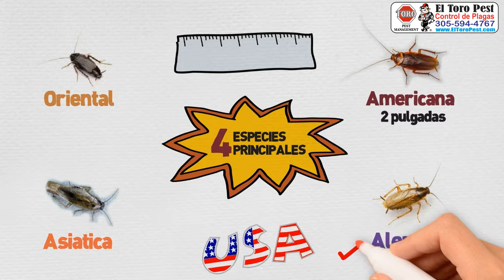Control de Cucarachas en Pinecrest - Exterminadores - Fumigadores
Llame hoy ! Control de Cucarachas en Pinecrest - Exterminadores Fumigadores.

Control de Cucarachas en Restaurants de Pinecrest - Exterminadores - Fumigadores - Fumigacion
Control de Cucarachas en Restaurantes de Pinecrest - Exterminadores - Fumigadores - Fumigacion
Control de Cucarachas en Restaurantes de Comida Rapida de Pinecrest - Exterminadores - Fumigadores - Fumigacion
Control de Cucarachas en Centro de Proceso de Alimentos de Pinecrest - Exterminadores - Fumigadores - Fumigacion
Control de Cucarachas en Bar de Pinecrest - Exterminadores - Fumigadores - Fumigacion
Control de Cucarachas en Cantina de Pinecrest - Exterminadores - Fumigadores - Fumigacion
Control de Cucarachas en Hospitales de Pinecrest - Exterminadores - Fumigadores - Fumigacion
Control de Cucarachas en Clinicas de Pinecrest - Exterminadores - Fumigadores - Fumigacion
Control de Cucarachas en Centros Medicos de Pinecrest - Exterminadores - Fumigadores - Fumigacion
Control de Cucarachas en Dentistas de Pinecrest - Exterminadores - Fumigadores - Fumigacion
Control de Cucarachas en Asilo de Ancianos de Pinecrest - Exterminadores - Fumigadores - Fumigacion
Control de Cucarachas en Propiedades Comerciales de Pinecrest - Exterminadores - Fumigadores - Fumigacion
Control de Cucarachas en Apartamentos de Pinecrest - Exterminadores - Fumigadores - Fumigacion
Control de Cucarachas en Propiedades rentadas de Pinecrest - Exterminadores - Fumigadores - Fumigacion
Control de Cucarachas en Almacenes de Pinecrest - Exterminadores - Fumigadores - Fumigacion
Control de Cucarachas en Centros de Distribucion de Pinecrest - Exterminadores - Fumigadores - Fumigacion
Control de Cucarachas en Hoteles de Pinecrest - Exterminadores - Fumigadores - Fumigacion
Control de Cucarachas en Moteles de Pinecrest - Exterminadores - Fumigadores - Fumigacion
Control de Cucarachas en Hostales de Pinecrest - Exterminadores - Fumigadores - Fumigacion
Control de Cucarachas en Comedores de Pinecrest - Exterminadores - Fumigadores - Fumigacion
Control de Cucarachas en Tiendas de Pinecrest - Exterminadores - Fumigadores - Fumigacion
Control de Cucarachas en Tiendas Mayoristas de Pinecrest - Exterminadores - Fumigadores - Fumigacion
Control de Cucarachas en Tiendas al Detalle de Pinecrest - Exterminadores - Fumigadores - Fumigacion
Control de Cucarachas en Edificios de oficinas de Pinecrest - Exterminadores - Fumigadores - Fumigacion
Control de Cucarachas en Oficinas Comerciales de Pinecrest - Exterminadores - Fumigadores - Fumigacion
Control de Cucarachas en Lugares Publicos de Pinecrest - Exterminadores - Fumigadores - Fumigacion
Control de Cucarachas en Escuelas de Pinecrest - Exterminadores - Fumigadores - Fumigacion
Control de Cucarachas en Escuelas Primarias de Pinecrest - Exterminadores - Fumigadores - Fumigacion
Control de Cucarachas en Escuelas Secundarias de Pinecrest - Exterminadores - Fumigadores - Fumigacion
Control de Cucarachas en Escuelas Pre Universitarias de Pinecrest - Exterminadores - Fumigadores - Fumigacion
Control de Cucarachas en Circulo Infantil de Pinecrest - Exterminadores - Fumigadores - Fumigacion
Control de Cucarachas en Oficinas Federales de Pinecrest - Exterminadores - Fumigadores - Fumigacion
Control de Cucarachas en Edificios Federales de Pinecrest - Exterminadores - Fumigadores - Fumigacion
Control de Cucarachas en Omnibus de Pinecrest - Exterminadores - Fumigadores - Fumigacion
Control de Cucarachas en Trenes de Pinecrest - Exterminadores - Fumigadores - Fumigacion
Control de Cucarachas en Metros de Pinecrest - Exterminadores - Fumigadores - Fumigacion
Control de Cucarachas en Transporte Masivo de Pinecrest - Exterminadores - Fumigadores - Fumigacion

control de cucarachas en el hogar
control de cucarachas en una residencia
control de cucarachas natural
control de cucarachas en un conjunto residencial
control de cucarachas casero
control biológico de cucarachas
control de cucarachas
control de cucaracha alemana
control biologico cucarachas
control biologico de plagas cucarachas
control de cucarachas en casa
control contra cucarachas
control plagas cucarachas cordoba
control de cucarachas domesticas
control de plagas cucarachas df
control de plagas de cucarachas
manual de control de cucarachas
metodos de control de cucarachas